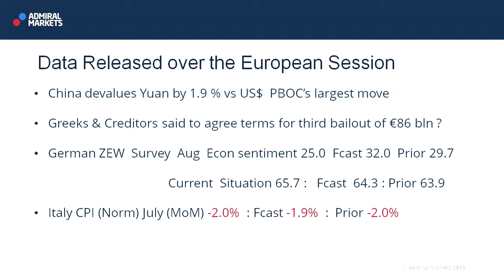Wall Street Crossover Show | 11.08.15 | Today's Data Releases